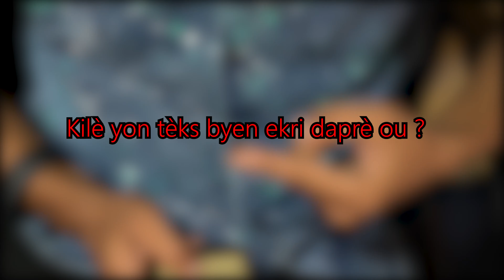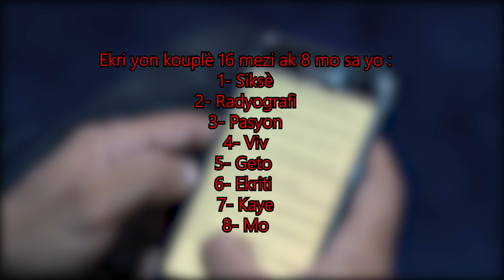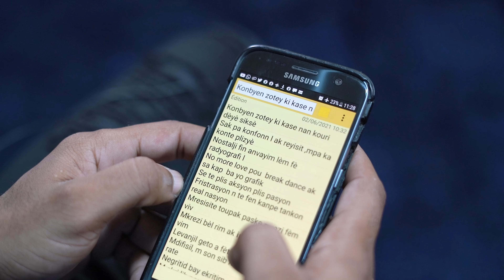16 BA RAP PunchRaj # SheloPlebMuzik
Se yon ribrik ki pase sou rezo sosyal Punchraj yo yon fwa chak semèn. Objektif li se mete anfas piblik la Mc li a nan dinamik kreyasyon li.
Suiv Punch-Raj sou tout rezo li yo.